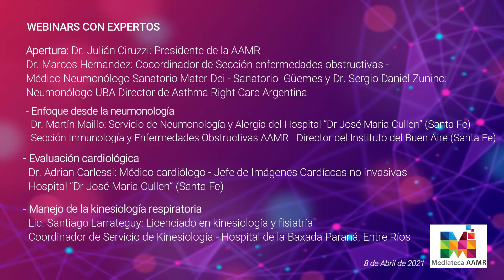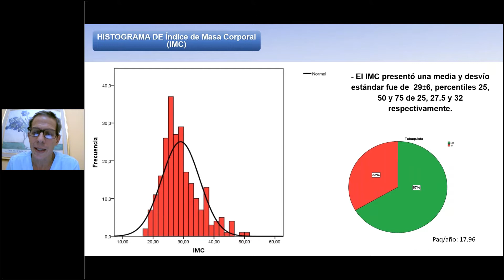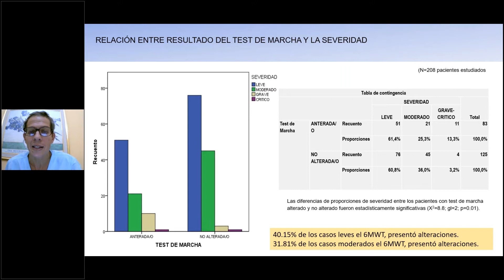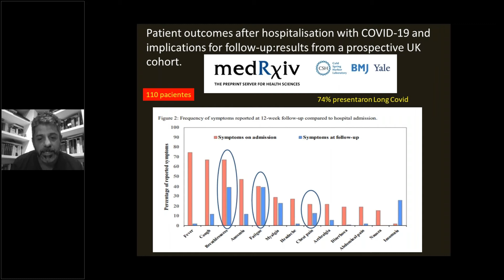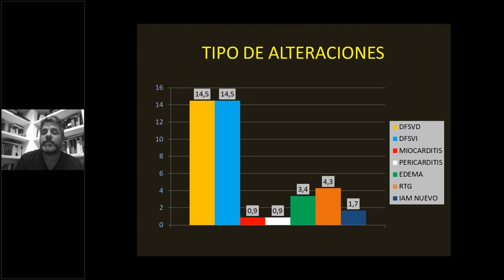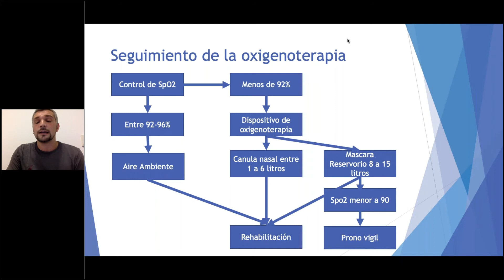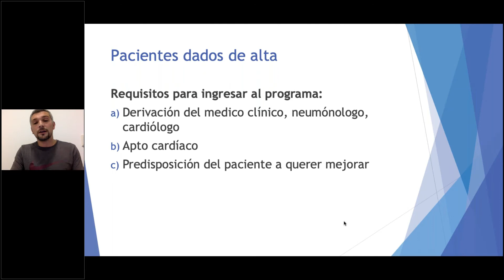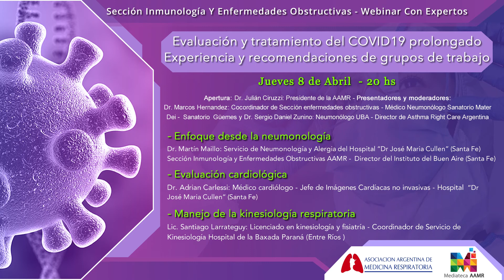Evaluación y tratamiento del COVID19 prolongado - Experiencia y recomendaciones de grupos de trabajo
Sección Inmunología Y Enfermedades Obstructivas - Webinar Con Expertos
Apertura: Dr. Julián Ciruzzi: Presidente de la AAMR - Presentadores y moderadores:
Dr. Marcos Hernandez: Cocordinador de Sección enfermedades obstructivas - Médico Neumonólogo Sanatorio Mater Dei -  Sanatorio  Güemes y Dr. Sergio Daniel Zunino: Neumonólogo UBA - Director de Asthma Right Care Argentina

- Enfoque desde la neumonología
Dr. Martín Maillo: Servicio de Neumonología y Alergia del Hospital “Dr José Maria Cullen” (Santa Fe) - Sección Inmunología y Enfermedades Obstructivas AAMR - Director del Instituto del Buen Aire (Santa Fe)

- Evaluación cardiológica
Dr. Adrian Carlessi: Médico cardiólogo - Jefe de Imágenes Cardíacas no invasivas - Hospital “Dr José Maria Cullen” (Santa Fe)

- Manejo de la kinesiología respiratoria
Lic. Santiago Larrateguy: Licenciado en kinesiología y fisiatría - Coordinador de Servicio de Kinesiología Hospital de la Baxada Paraná, Entre Ríos